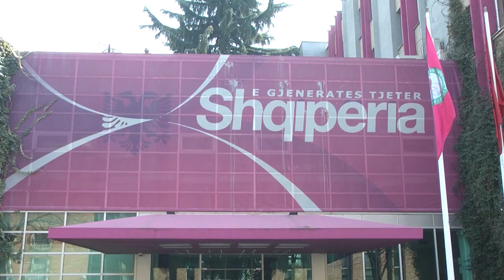A1 Report - Divjakë, dhunohet sekretari i PS Mane: U dhunonva pas denoncimit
Ka qenë Sekretari i PS në Divjakë, Berti Mane, ai i cili ka denoncuar publikisht se është dhunuar nga vëllai i kryebashkiakut të këtij qyteti Fredi Kokoneshi.

Berti Mane ka zgjedhur selinë e PD në Divjakë për të bërë publike se Loni Kokoneshi, i njohur si “monstra i Divjakës” ka ushtruar dhunë fizike ndaj tij, pasi ai kishte denoncuar disa herë aferat korruptive të Bashkisë Divjakë.

Mane u shpreh se ky është një rast i përsëritur, jo vetëm ndaj tij, por edhe qytetarëve të cilët sipas Manes janë kërcënuar nga vëllai i kandidatit të PS për një mandat të ri dhe njëkohësisht kryetari i bashkisë së këtij qyteti.

Mane gjithashtu hedh akuza edhe për kandidatin Fredi Mane duke e akuzuar se ai ka qene tutor prostitucioni në Milano dhe se ka abuzuar me fondet publike në bashki.

Fredi Kokoneshi është kandidati zyrtar i PS për Bashkinë e Divjakës në zgjedhjet vendore të 21 qershorit.